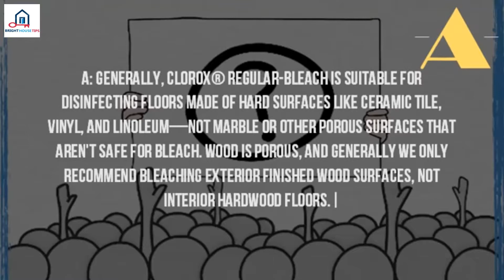Can You Use Bleach To Clean Hardwood Floors%3F